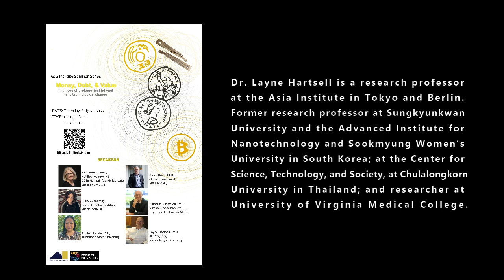[No. 016] Technics and Civilization: Money, Debt, and Value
Dr. Layne Hartsell’s Comments on Money, Debt, and Value: Asian Institute Seminar Series